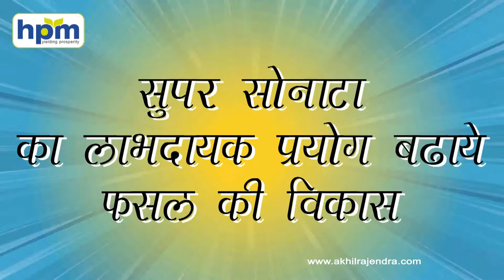HPM SONATA ANIMATED VIDEO